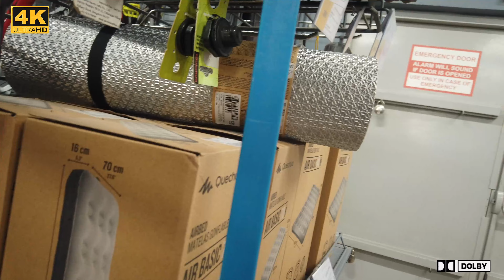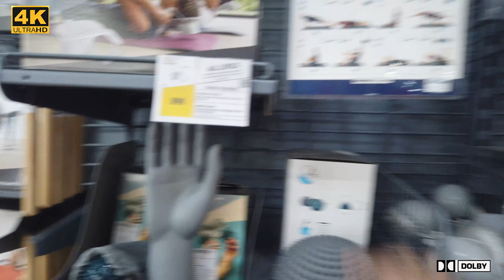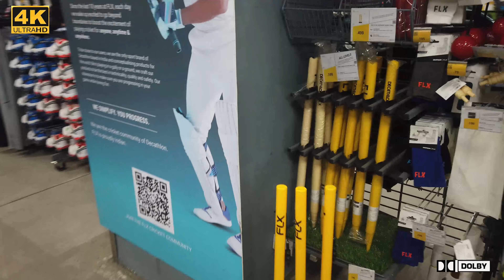Decathlon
out shopping experience in decathlons malls was awesome. we enjoyed a lot . we can buy online shopping  for sports material as well. we can get all the support from decathlons like Amazon India  or Myntra ot flipkart. it will give you same experience  like Amazon shopping  or flipkart online shopping. It has also a wine shop near me :). today online shopping has a different adventure.